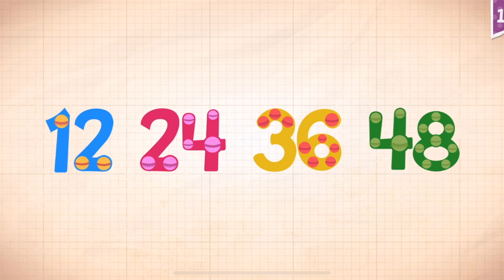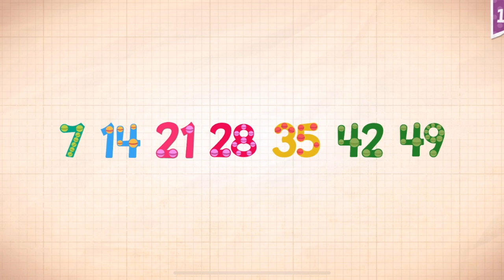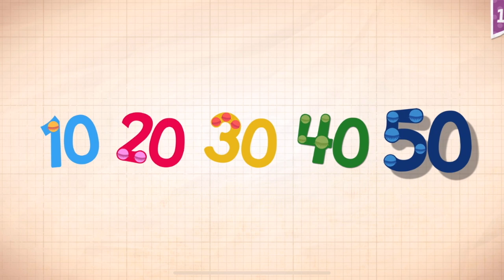Endless Numbers Learn To Count 1 to 10 Best App For Kids Count 1 to 50